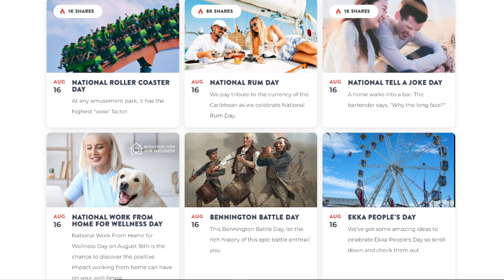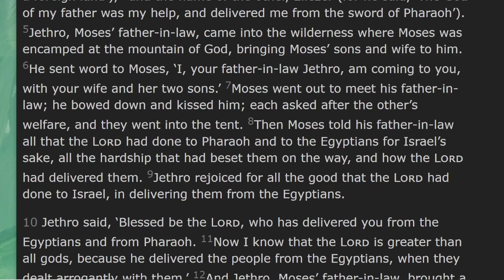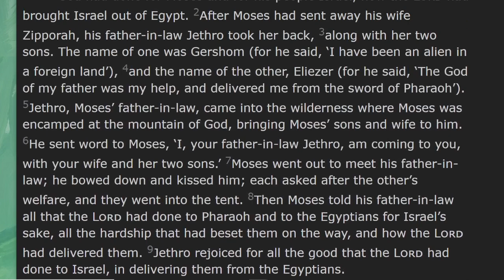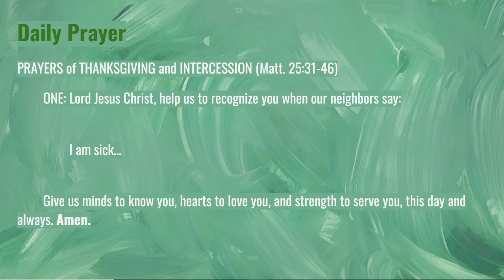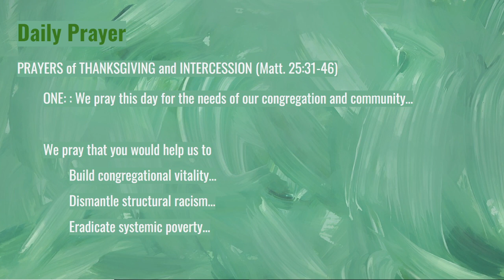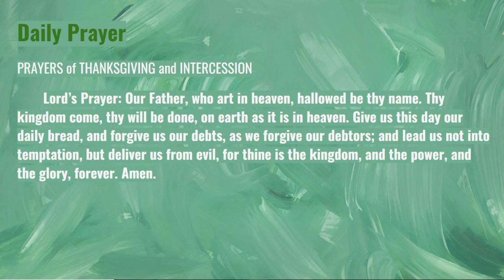Father-in-Law: Daily Prayer, August 16, 2023; Exodus 18:1-12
00:00:00 Start
00:00:48 Scripture
00:03:58 Reflection
00:16:05 Prayer